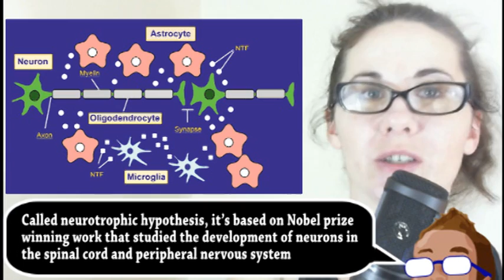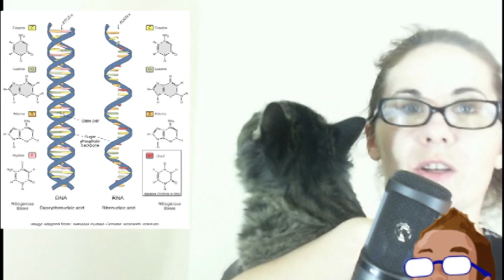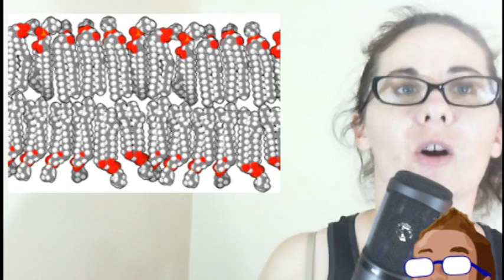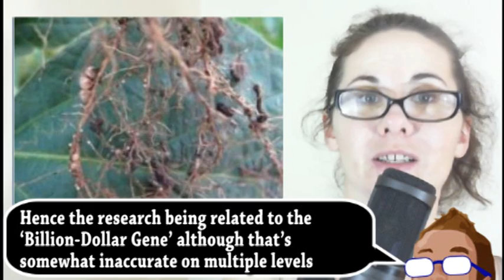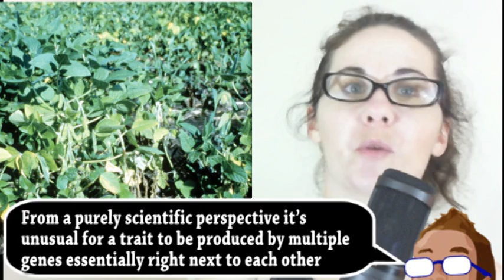Embryonic Neurons Could Renew the Brain (Brainstorm Ep113)